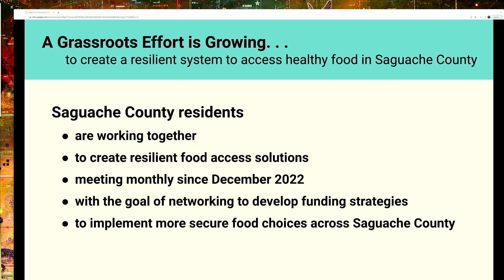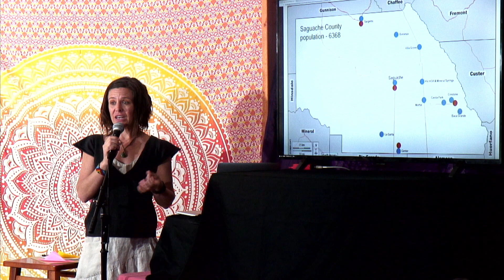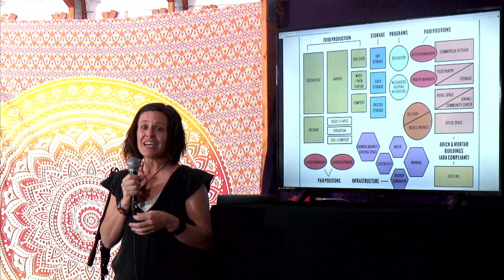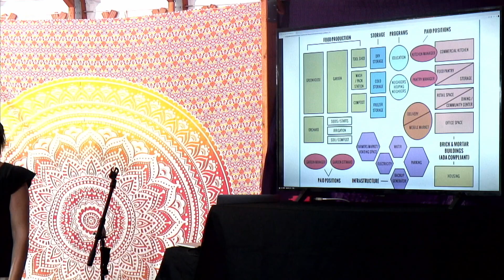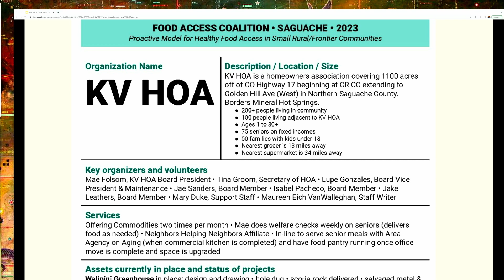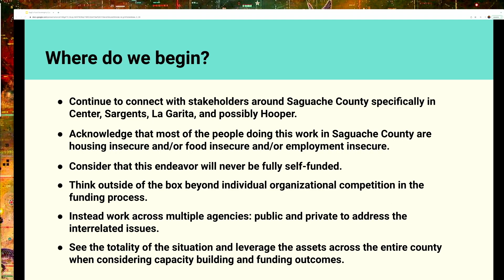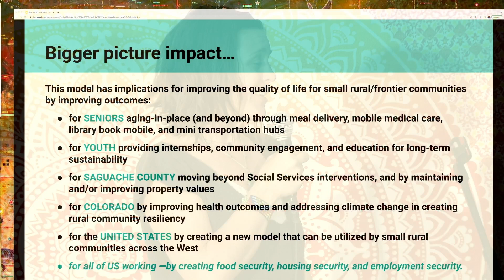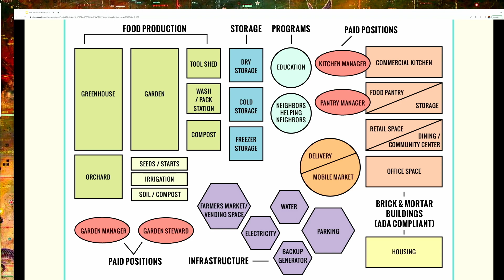Jae Sanders :: Modelo de acceso a alimentos del condado de Saguache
El 13 Intercambio anual de semillas del Valle de San Luis se llevó a cabo los días 1 y 2 de abril de 2023. El tema de la serie de oradores fue "El jardinero del patio trasero".

Se ha estado llevando a cabo un esfuerzo comunitario de base en el condado de Saguache para abordar las necesidades de salud, alimentación y empresariales de la comunidad. Hemos tenido cuatro reuniones productivas y hemos preparado una presentación que describe nuestro objetivo de formar una coalición en todo el condado para crear conciencia sobre nuestra situación colectiva y recaudar fondos para crear una infraestructura alimentaria duradera y accesible.
Jae Sanders ha estado trabajando con organizaciones comunitarias y sin fines de lucro en torno a cuestiones de soberanía alimentaria y acceso a los alimentos desde 2009. Comenzó el trabajo en Taos, Nuevo México, lo llevó a Sebastopol, California y ahora reside en el condado de Saguache, Colorado. Jae ha apoyado y organizado una CSA, una tienda agrícola al aire libre, ventas de carne de rancho a familias, una cooperativa de compra a granel, educación sobre cultivo de cáñamo y ha ayudado a organizar el Intercambio de Semillas del Valle de San Luis desde 2019.

Desde septiembre de 2022, Jae ha sido empleado de la Coalición de Alimentos Locales de SLV como coordinador de la Evaluación Agrícola y Alimentaria Comunitaria de SLV.

La misión personal de Jae es ayudar a crear viviendas asequibles y sistemas alimentarios resilientes en su comunidad; apoyar a los agricultores y ganaderos para que prosperen; y promover una educación que inspire, permita y anime a más personas a cultivar más alimentos.